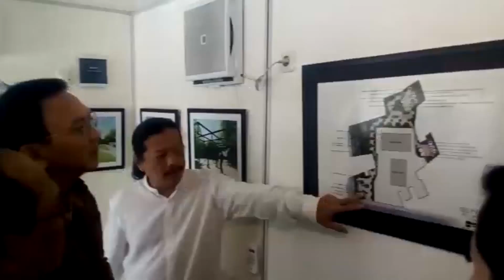Ahok Melakukan Kunjungan ke RPTRA TB. Simatupang